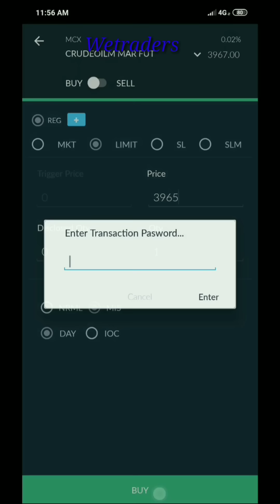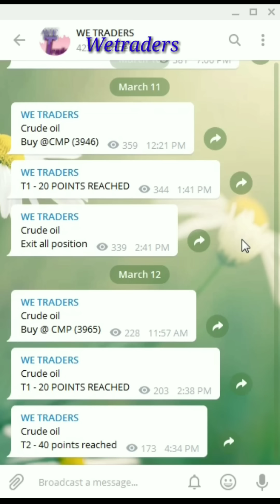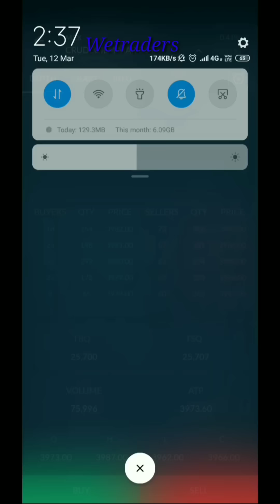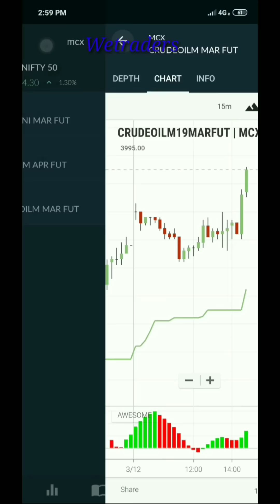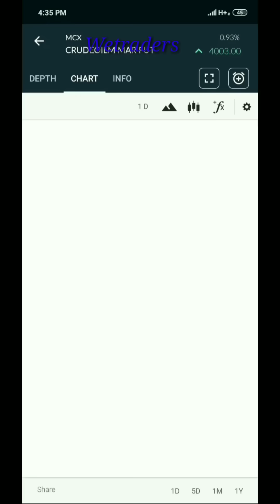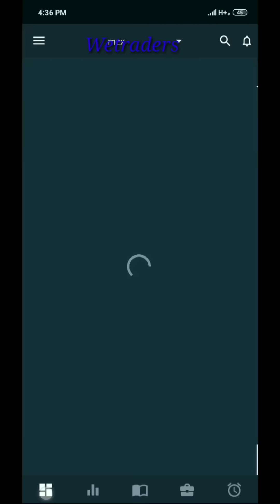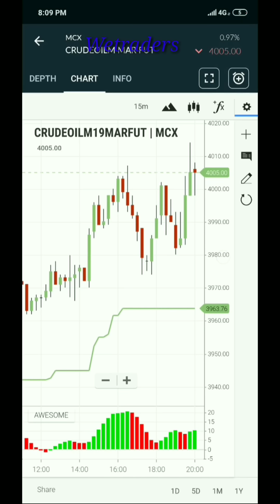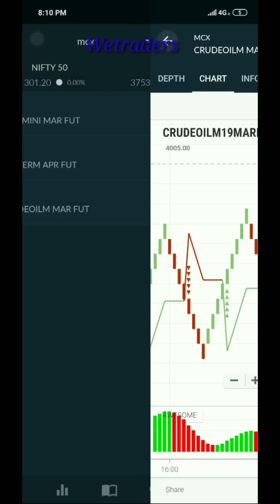40 Points profit in crude oil live intraday trading without stop loss | Wetraders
crude oil tips - crude oil calls
Live intraday trading in crude oil with out stop loss.
40 points profit
target 1 is 20 points
Target 2 is 40 points